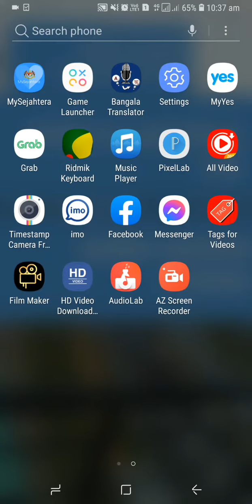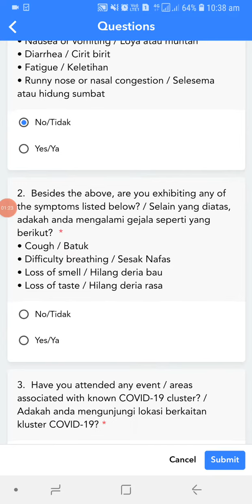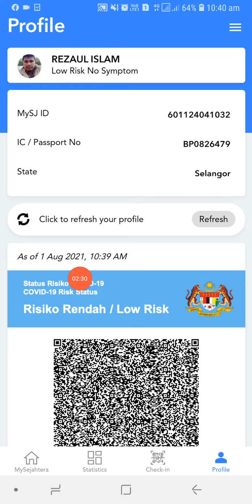How to update COVID 19 status in mysejahtera. কি ভাবে মাসজেতরার আপডেট তারিখ পরিবর্তন করবেন।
How to update covid-19 status in mysejahtera